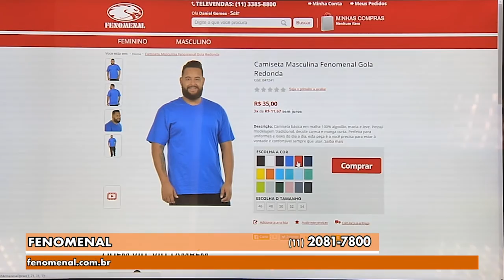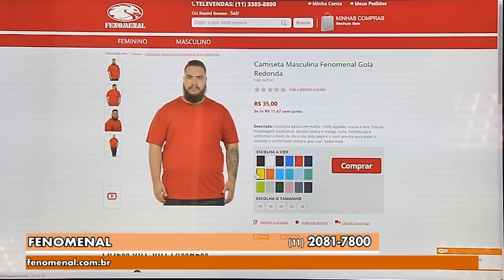Gazeta Shopping - Fenomenal Versão 3